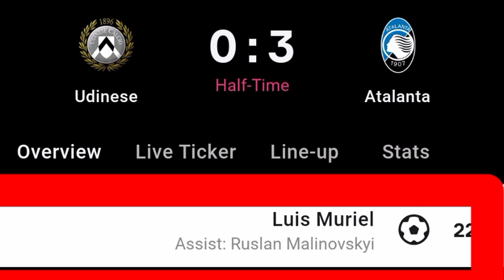Luis Muriel Goal Vs Udinese | Udinese vs Atalanta | 0-3